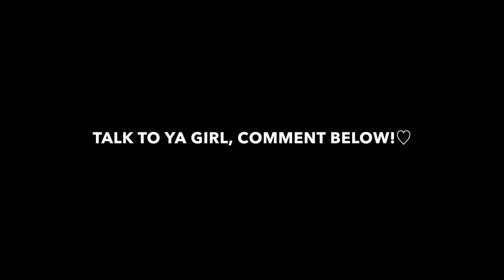Birthday Photoshoot Vlog| Xio Herrera♡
I love talking to yall, please know my comment section/dm's are always open ♡